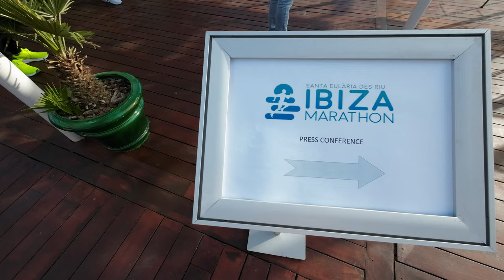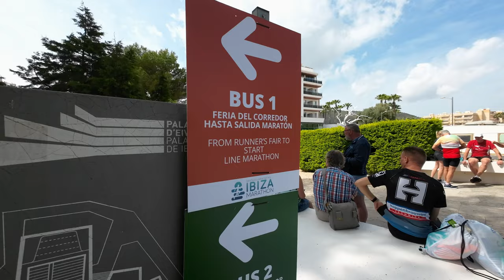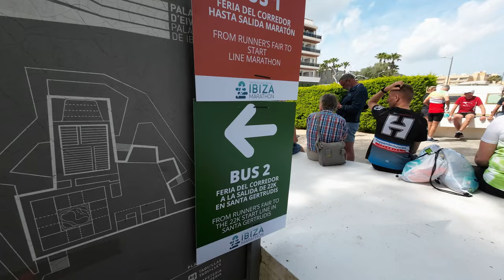Maratona di Ibiza 2023 | divertimento, salite e discese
Ibiza Marathon,  divertimento, salite e discese. Sempre un fattore comune: la corsa e in generale l'atletica rende felici.

Dove racconto le principali recensioni dei miei gadget: